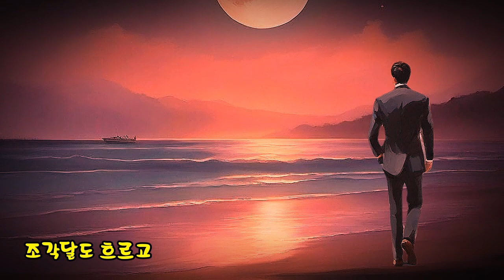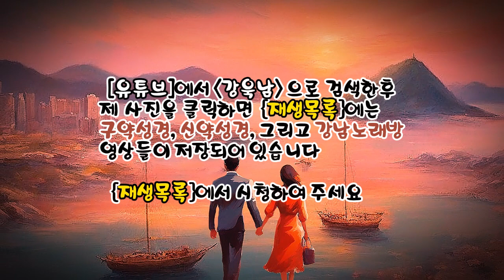해운대엘레지 (이미자 노래) ✠ 강욱남 (루치오) 영상편집